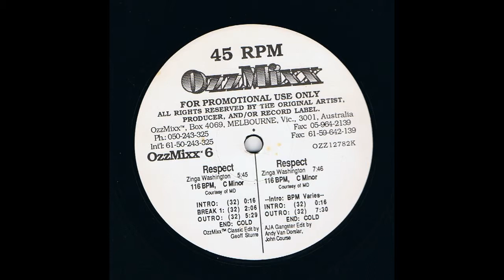Zinga Washington - Respect (Geoff Sturre Classic Remix)